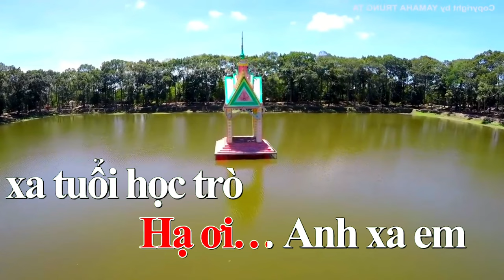KARAOKE: TÔNG NỮ 🧚 HẠ THƯƠNG, WOMEN'S TONE KARAOKE 🧚, HA THUONG,